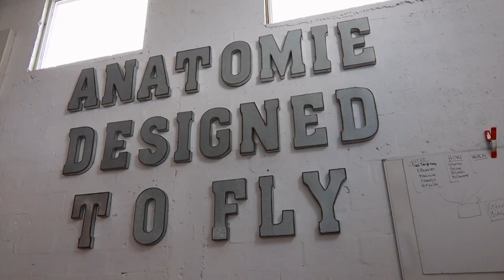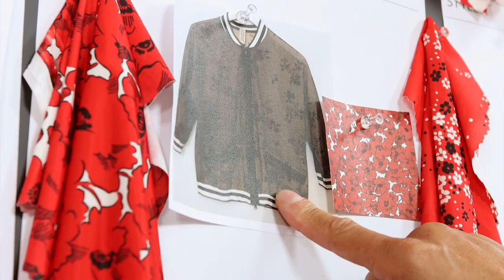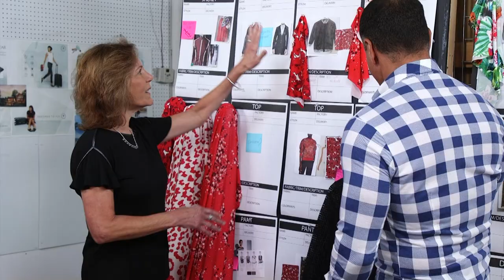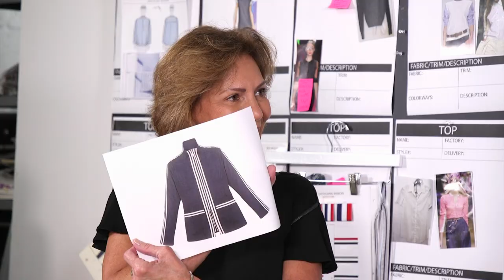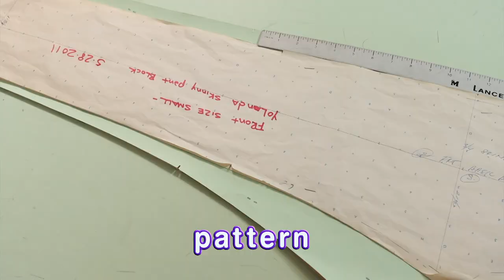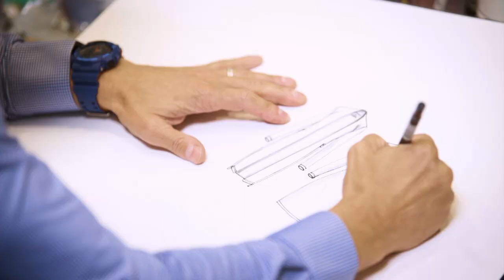A Day With A Fashion Designer | Virtual Field Trip | KidVision Pre-K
Miss Penny visited a Fashion Designer. A designer has an exciting job creating new clothing. First, he creates a mood board that has all the latest trends pinned up, then he matches textiles to the designs he likes, next he makes the designs his own with a little nip and tuck here and there. The new designs move onto the pattern makers, the sewers, and the fitting models. Finally, there is a photo shoot for the new season’s line! Strike a Pose!